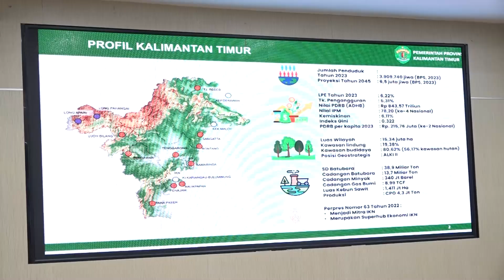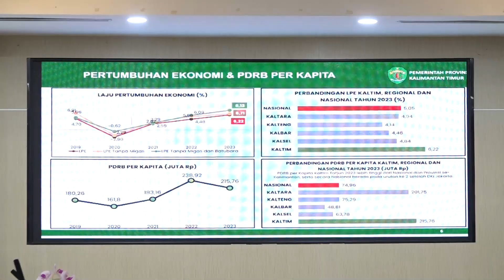TVR 120 - Banggar DPR RI : Ketaatan Pajak Wujudkan Kesejahteraan Rakyat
Selain mengeksplorasi sumber penerimaan negara di sektor perpajakan, Banggar DPR RI menilai pemerintah perlu meningkatkan kesadaran membayar pajak, agar target penerimaan negara sektor pajak dapat tercapai.

Narasumber :

Syarief Abdullah Alkadrie/Wakil Ketua Banggar DPR RI/ F-PNasdem/ Kalbar I